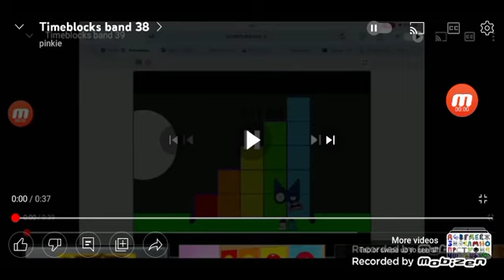timeblocks band 39